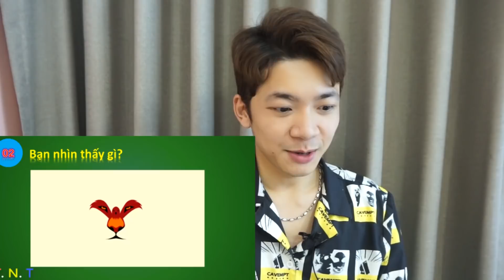ANH TÓC XANH CÓ THẬT SỰ LÀ THIÊN TÀI HAY KHÔNG? - THỬ THÁCH THIÊN TÀI TRONG 15 GIÂY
🌟 ĐĂNG KÝ miễn phí để gia nhập gia đình Gấu nhé!
ღ Làm bạn với 2 Gấu lớn nào! ღ